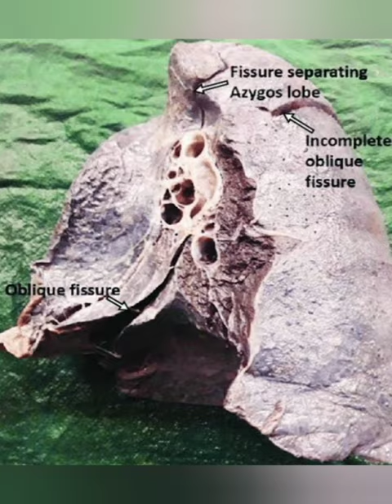Mbbs 1st year 2022 batch👩‍⚕mbbsdiaries